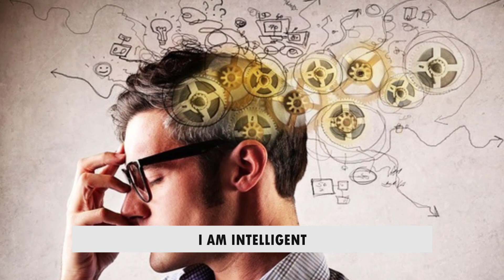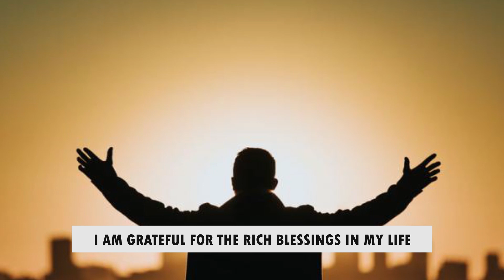DAILY AFFIRMATIONS | रोजाना संकल्प| Change your beliefs, record.. what you want...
AFFIRMATIONS ARE SCIENTIFIC  PRAYERS...
AT BED TIME AT NIGHT AND IN THE MORNING WHEN WE JUST WAKE UP, OUR BRAIN REMAINS IN THETA STATE FOR FEW MINUTES. THIS IS THE STATE WHERE, WHAT WE SAY AND LISTEN REPEATEDLY ARE RECORDED IN OUR SUBCONCIOUS MIND..AND WHATEVER OUR SUBCONCIOUS MIND RECORD IS
MANIFESTED. AFFIRMATIONS ARE VERY VERY POWEFUL TO RECORD IN SUBCONCIOUS MIND...
LISTEN IT AT LEAST TWICE A DAY .DAILY